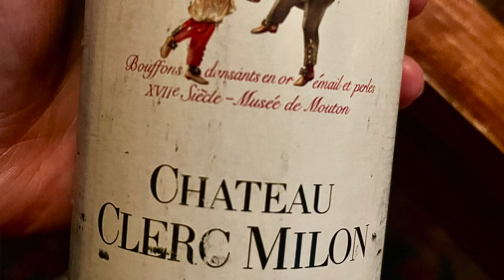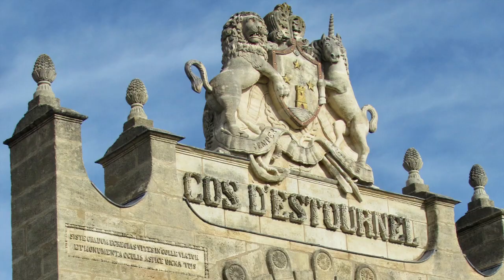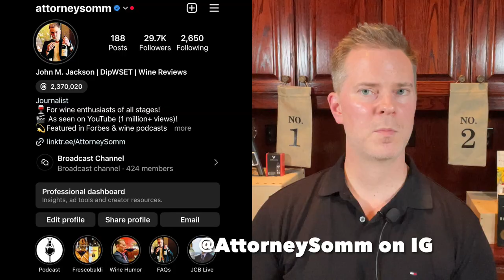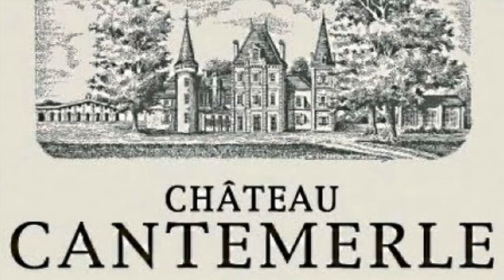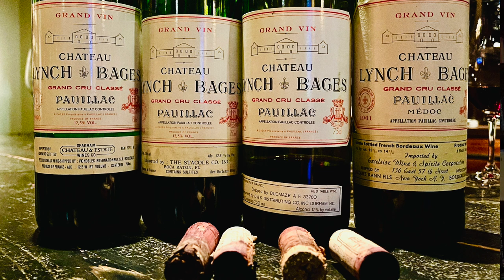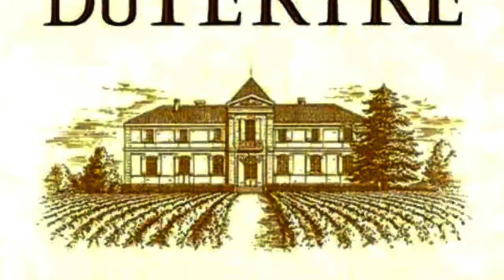Wine Collecting: FIFTH GROWTH Bordeaux Wines (Part 2)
In part 2 of this wine collecting 101 video, John Jackson, DipWSET a/k/a Attorney Somm explains the 1855 Classification of Bordeaux and discusses 9 of the 18 Fifth Growth Bordeaux wine producers. Attorney Somm also discusses buying strategies and some of his favorite vintages for each of these 9 producers.